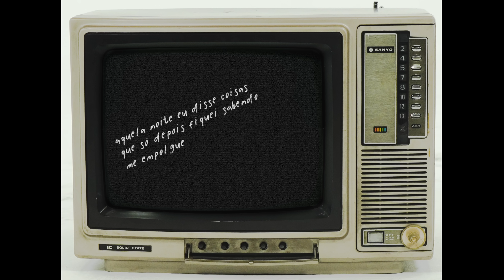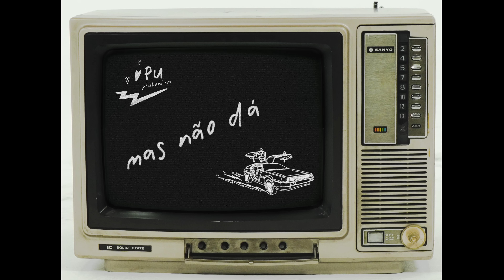GIULIA BE - desficava (lyric video)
direção driativa: gabi lisboa
edição: felipe gomes
design e animação: andré pimentel